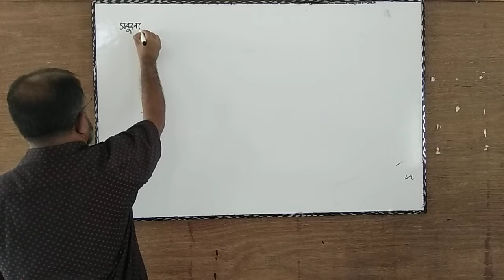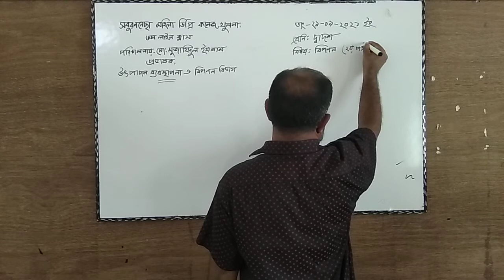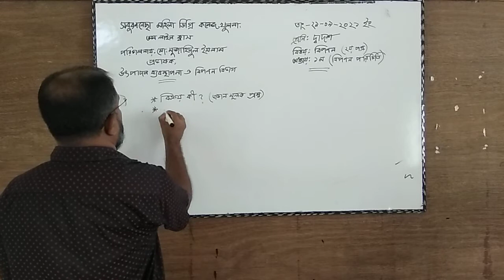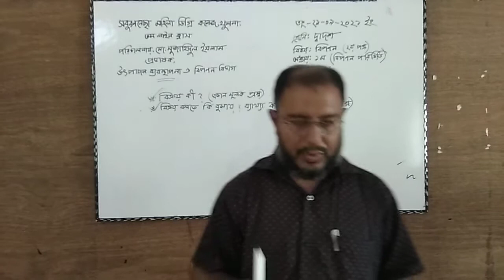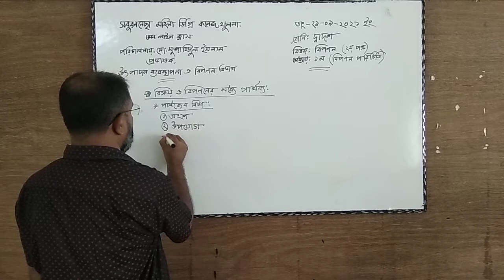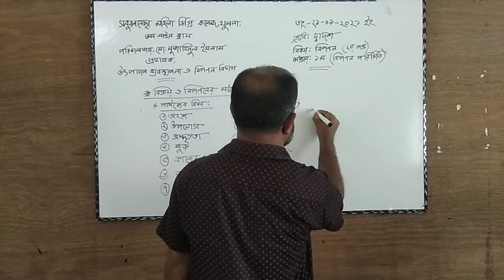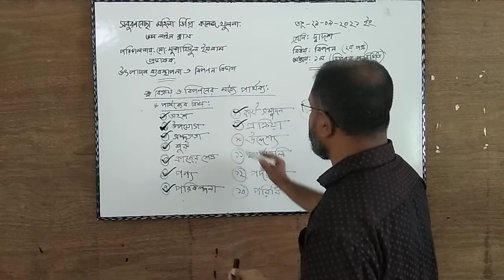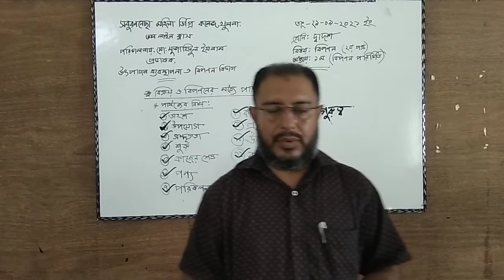Production Management And Marketing 2nd Paper.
Chapter -01(Introduction to Marketing), Lecturer -32, Date: 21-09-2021.